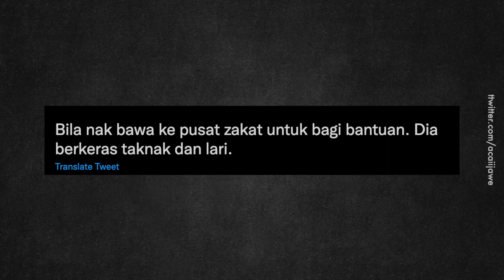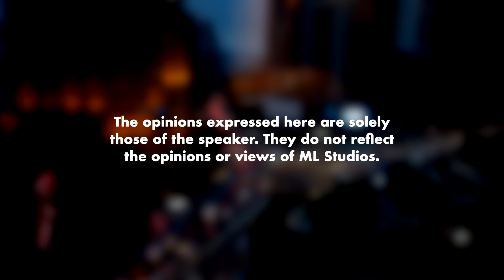Dilema Nak Hulur Tak Dekat Peminta Sedekah Tepi Jalan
Ikut hati memang nak sedekah, tapi takut makin ramai pulak nanti macam di Indonesia.